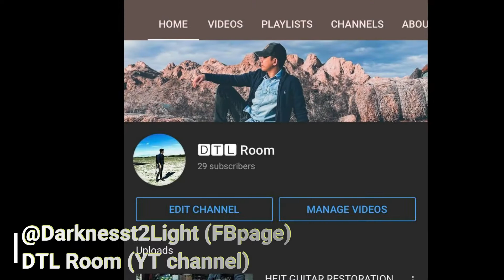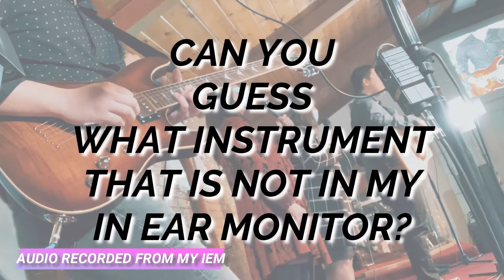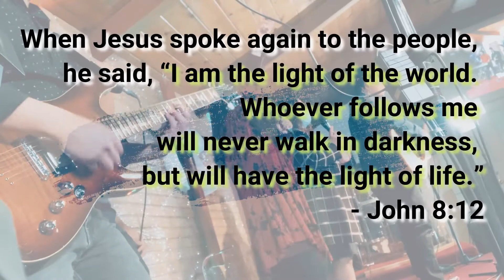IEM SUNDAY VLOG | In Ear Monitors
Enjoy the music. To God all the glory! This video is for practice only.